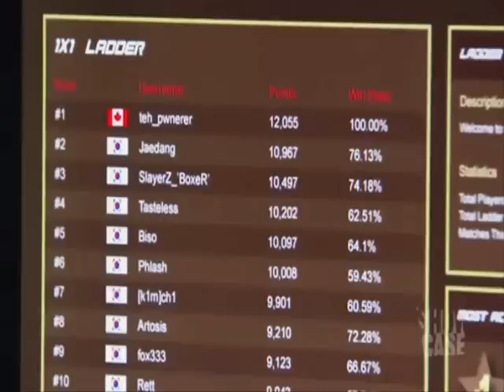World Of Warcraft Clip from Pure Pwnage tv series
World Of Warcraft Clip from Pure Pwnage tv series. Check it all out at purepwnage.com